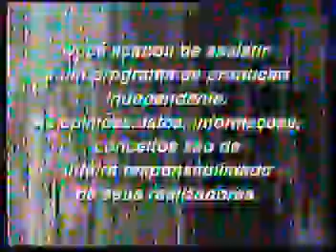Comercial da TV Mappin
Infomercial exibido pela TV Record nos anos 90

*Peço desculpas pela qualidade da gravação.